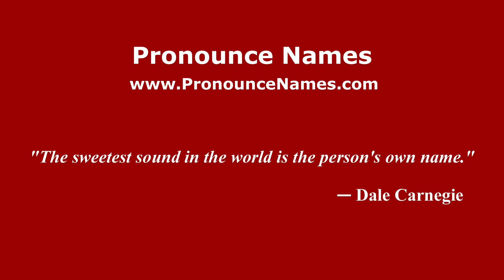How to pronounce Huamilolla (Mexico/Mexican Spanish) - PronounceNames.com